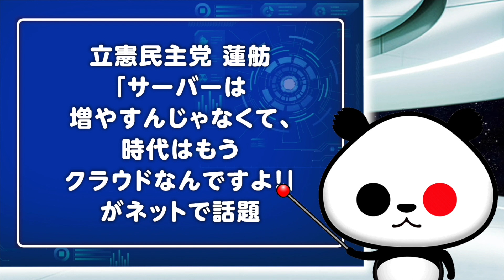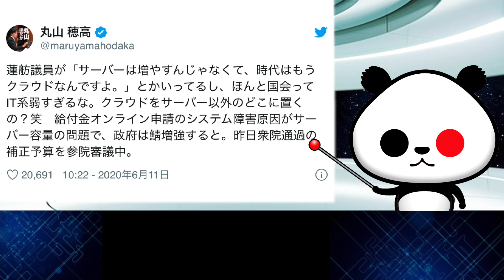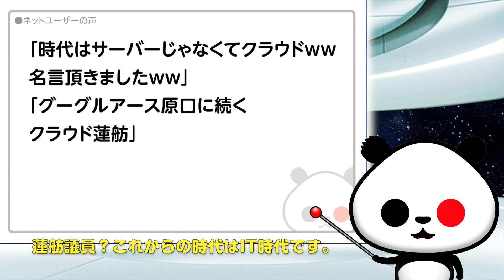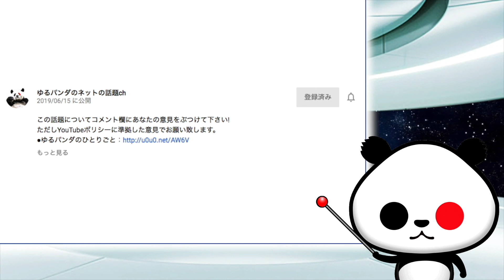蓮舫「時代はクラウドなんです」が話題